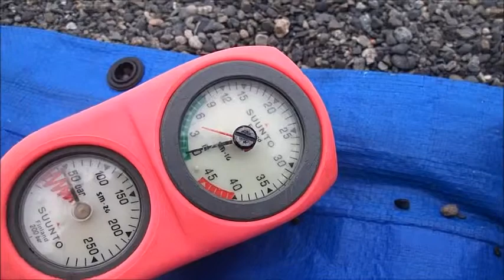伊豆でライセンス取得 女性一人で参加 しっかり教わりたい 群馬県伊勢崎市のダイビングショップ、スクール